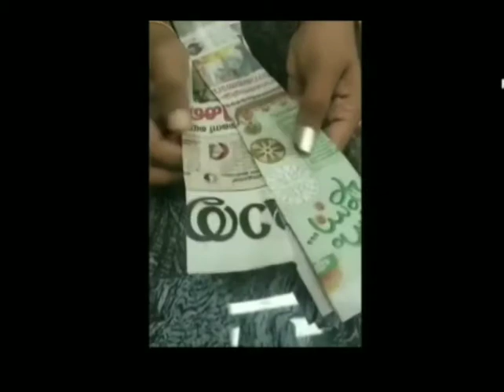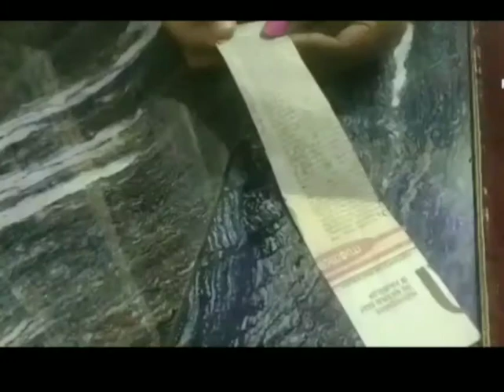❥︎ᴅɪʏ ɴᴇᴡsᴘᴀᴘᴇʀ ᴡᴀʟʟ ʜᴀɴɢɪɴɢ ɪᴅᴇᴀ//ᴇᴀsʏ ᴘʜᴏᴛᴏ ғʀᴀᴍᴇ ᴜsɪɴɢ ɴᴇᴡsᴘᴀᴘᴇʀ //sɪᴍᴘʟᴇ & ᴇᴀsʏ ᴛᴏ ᴍᴀᴋᴇ//ᴀᴛ ʜᴏᴍᴇ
𝗛𝗶 𝗴𝗶𝘆𝘀

🤍This is  a video about how to make a wall hanging using newspaper

🥳 𝗜 𝘁𝗵𝗶𝗻𝗸 𝘆𝗼𝘂 𝗮𝗹𝗹 𝗲𝗻𝗷𝗼𝘆𝗲𝗱 𝘁𝗵𝗶𝘀 𝘃𝗶𝗱𝗲𝗼

🎊𝘛𝘪𝘭𝘭 𝘴𝘦𝘢𝘪𝘯𝘨 𝘰𝘯 𝘯𝘦𝘹𝘵 𝘷𝘪𝘥𝘦𝘰

Gouri❤️